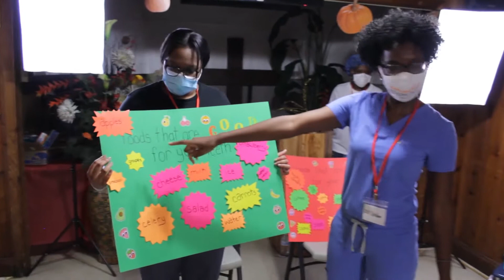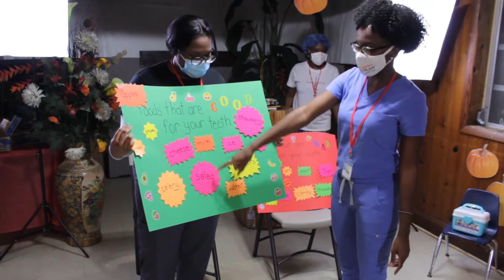Adonai Baptist Church -- Kids Corner -- 11.7.2020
Kids Corner 5 -- Saturday, November 7, 2020